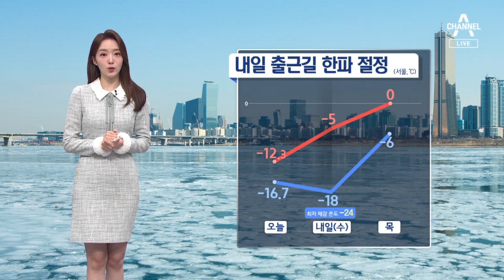[날씨]내일 출근길 한파 절정, 서울 -18도…호남·제주 오전까지 눈 | 뉴스A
[날씨]내일 출근길 한파 절정, 서울 -18도…호남·제주 오전까지 눈

하루 만에 전국이 냉동고처럼 꽁꽁 얼어붙었는데요. 오늘 서울은 아침 최저기온 -16.7도를 기록했습니다. 일상으로 돌아가는 내일은 오늘보다 더 춥겠는데요. 서울의 아침기온 -18도로 이번 한파가 절정에 달하겠습니다.

〈평일〉
08시 50분 김진의 돌직구 쇼
12시 00분 뉴스A 라이브
17시 20분 뉴스TOP10
19시 00분 뉴스A

〈주말〉
12시 10분 토요랭킹쇼·뉴스A 라이브
19시 00분 뉴스A

〈평일〉
08시 00분 라디오쇼 정치시그널 (유튜브 라이브)
08시 50분 김진의 돌직구 쇼
10시 20분 김진의 더라방 (유튜브 라이브)
12시 00분 뉴스A 라이브
15시 50분 강력한 4팀
17시 20분 뉴스TOP10
19시 00분 뉴스A

〈주말〉
12시 00분 토요랭킹쇼·뉴스A 라이브
17시 40분 뉴스TOP10
19시 00분 뉴스A